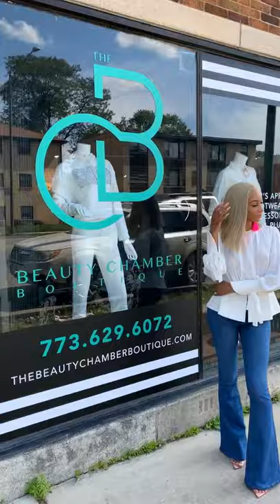Lauren Chiffon and Leather Peplum Blouse